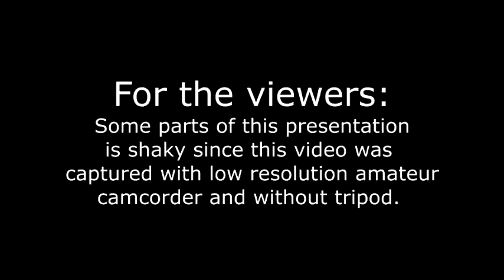Maasin City Boxing-General Santos City vs. Pacquiao-Sarangani Team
=ABAP National Boxing Championship=
Sa wala nakatan-aw, usa ni sa mga fights nga gisalmutan sa atong mga boxers dinhi sa Syudad sa Maasin!